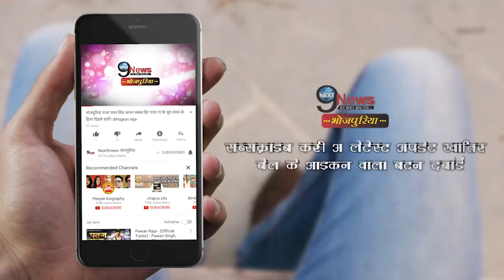पहली बार खेसारी के साथ स्टेज पर आये माता- पिता, मनोज तिवारी ने भी छूए पैर ||Bhojpuri Stars